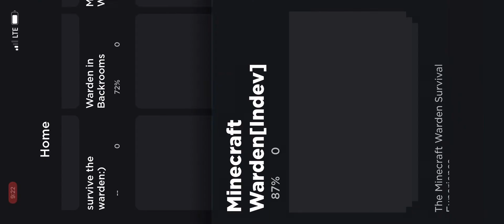Roblox wild update Ancient City WARDEN